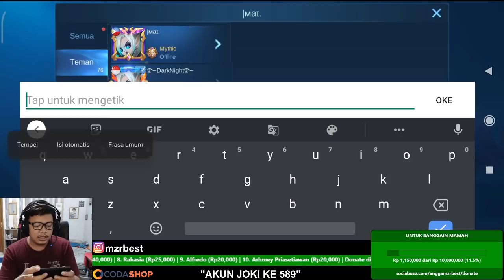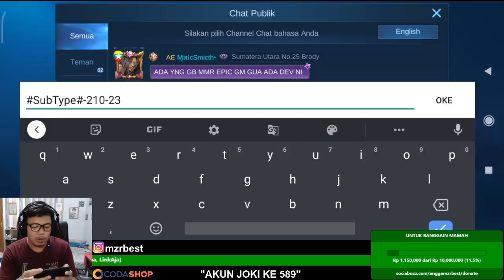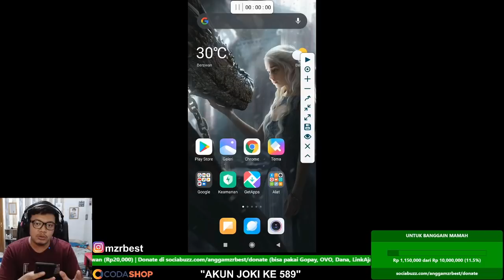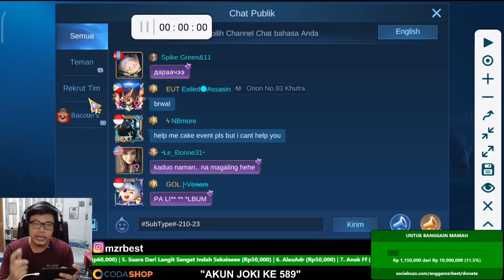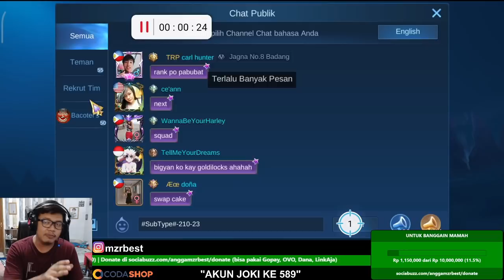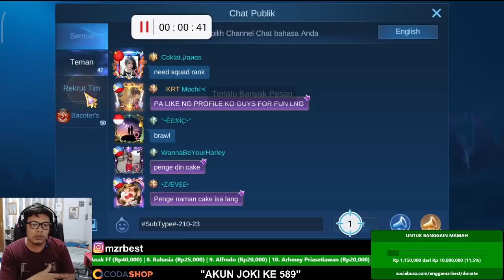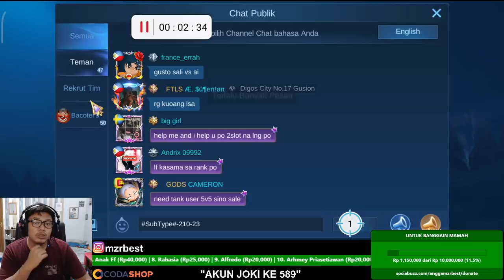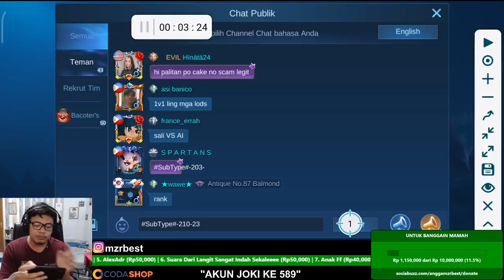SEBELUM DI FIX MOONTON ! PAKE APLIKASI INI DI JAMIN JUARA 1 SKIN EPIK DI DOUBLE 11 MILLE CREPE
Buat Sultan yg bingung cara ngabisin duit, bisa donate ya hehe.. Mayan buat beli nasi Padang
3. bank BCA 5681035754 a/n M IZZA RIZKI

Ragnarok M, Free Fire, dan game favoritmu mudah & murah? Langsung kesini

live setiap hari jam 10 pagi (sore dan malem juga live) di facebook.